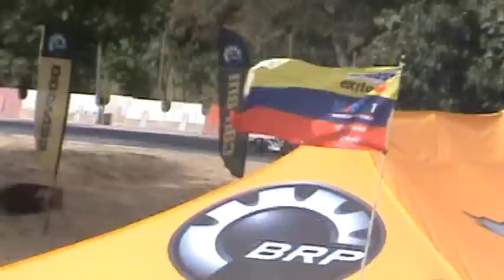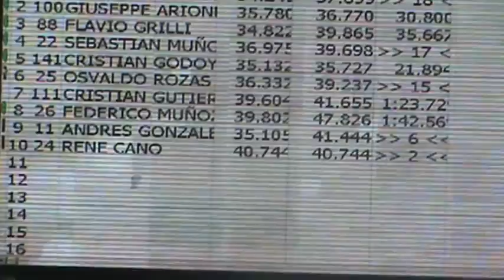KARTIN QUE SEA DEPORTE EN CHILE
KARTÓDROMO LAMPA-Primera fecha campeonato Karting